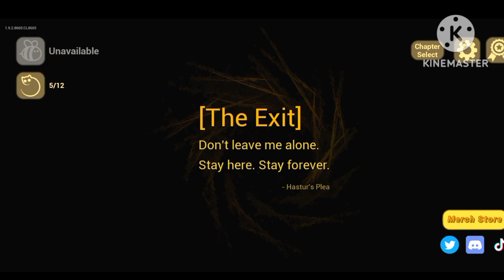THIS BABY IS SO DENGEROUS ☠️⚠️ !!